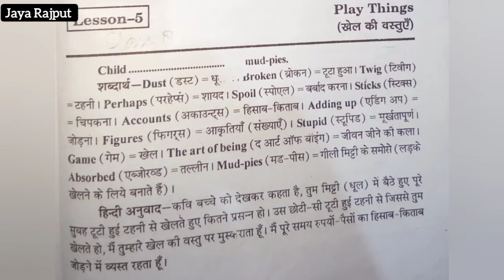PLAY THINGS (ENGLISH READER 8) | LESSON 5 | JAYA RAJPUT | UP BOARD | RAINBOW | CLASS 8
PLAY THINGS
 (ENGLISH READER 8) |
 LESSON 5 |
JAYA RAJPUT |
 UP BOARD |
 RAINBOW |
 CLASS 8

PLAY THINGS